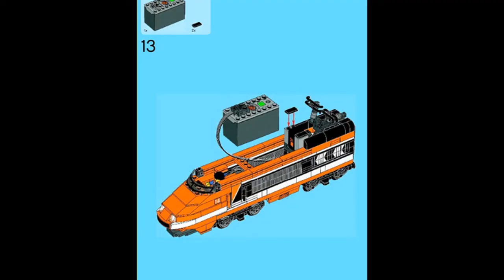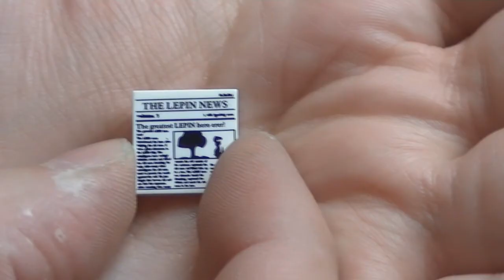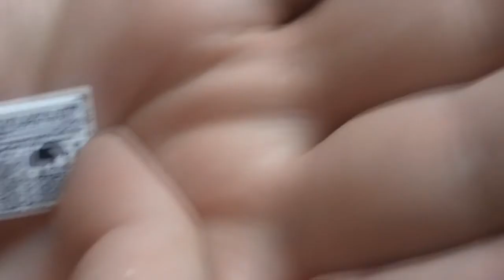Le tgv horizon express en brique a assembler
Voici le test du TGV en brique   a titre d information nous allons  regarder cette version cloné chinoise

✪ copier coller le lien si il s ouvre pas souvent adblock empeche le lien de s ouvrir